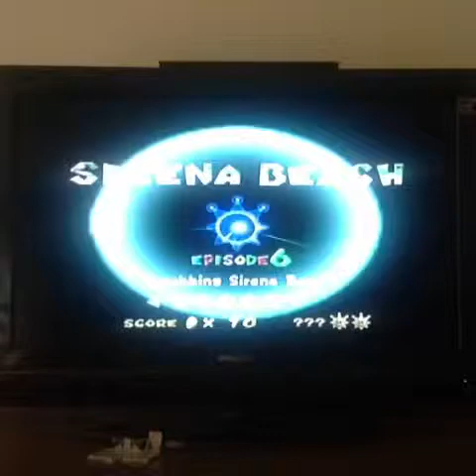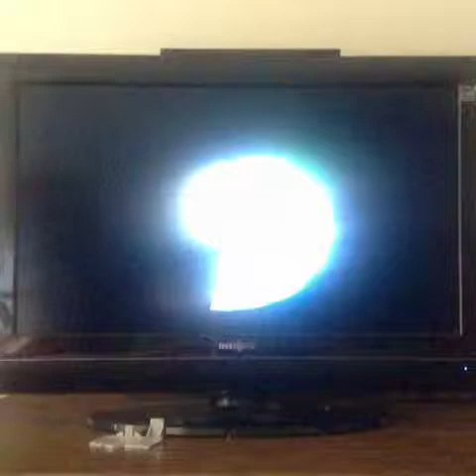Super Mario Sunshine Ep. 26